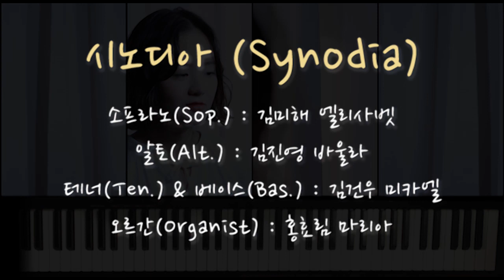325 자비송(Kirie)_혼성 4부합창_가톨릭성가_시노디아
325 자비송(Kirie)_혼성 4부합창_가톨릭성가_시노디아

주님 자비를 자비를 베푸소서
Kyrie eleison

그리스도님 자비를 자비를 베푸소서
Christe eleison

Kyrie eleison

소프라노(Sof.) : 김미해 엘리사벳
알토(Alt.) : 김진영 바울라
테너(Ten.) & 베이스(Bas.) : 김건우 미카엘
오르간(Organist) : 홍효림 마리아

저희의 1차 활동은 새로 개정된 가톨릭성가를 하나씩 불러 배포하는 것입니다. 가톨릭성가를 사랑하고 올바른 가톨릭성가가 불려지기를 원하기에 신자분들이 궁금하신 가톨릭성가를 쉽게 접하시도록 한 곡씩 꾸준히 업로드 하겠습니다. 혹시 먼저 듣고싶으신 곡이 있다면 언제든 신청 부탁 드려요.

또한 좋아요, 구독은 시노디아를 춤추게 합니다^^

문의 m.me/synodiafriends